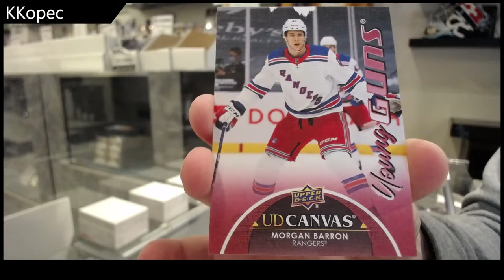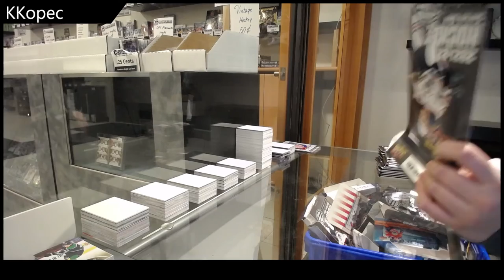KKopec's 21-22 Upper Deck Series 1 Hockey 2 Box Break